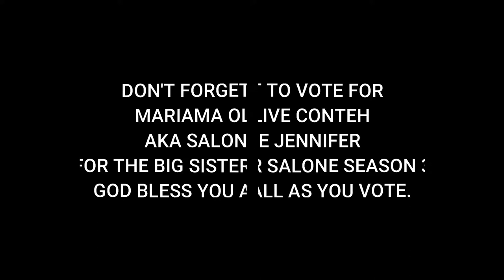Mariama O. Conteh aka Salone Jennifer- How are you Episode 1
Salone Jennifer